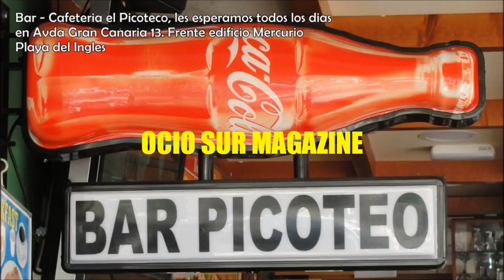OCIO SUR MAGAZINE